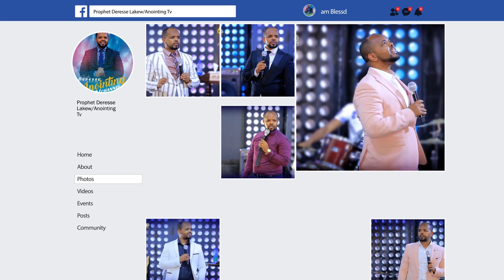ሊታይ የሚገባው...ደም እንደ ውሀ...||MAN OF GOD PROPHET DERESSE LAKEW